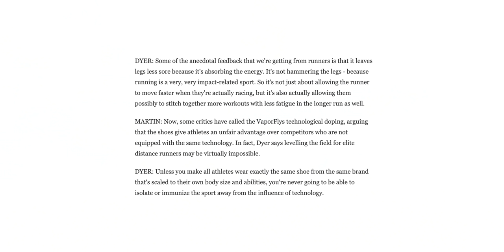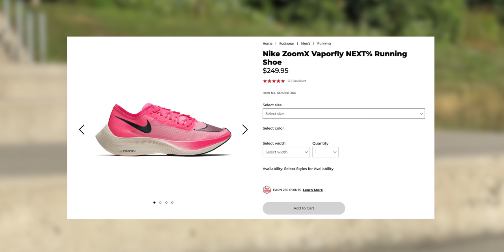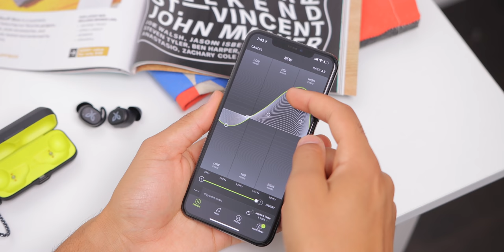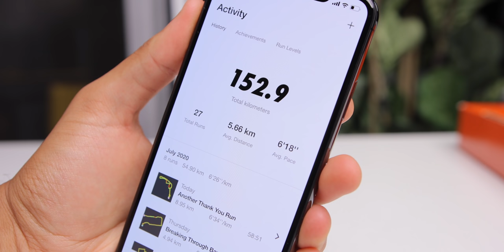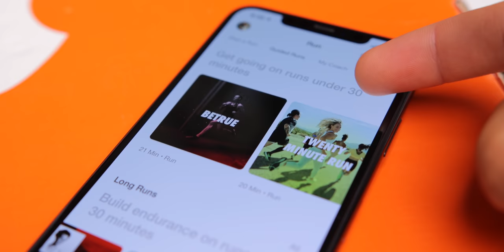My Tech EDC 2020 - Running Edition! (Everyday Carry)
My tech everyday carry EDC with a focus on what I bring on runs! My iPhone Skin Thanks to Harris for joining me.

Nike Vaporfly Next% shoes (they’re pretty much sold out in most places, but here are some links I found)

Apple Watch

My video gear list